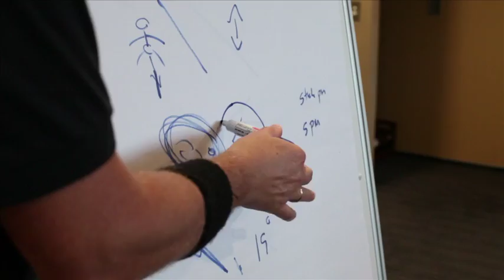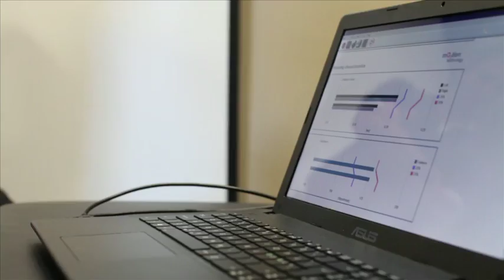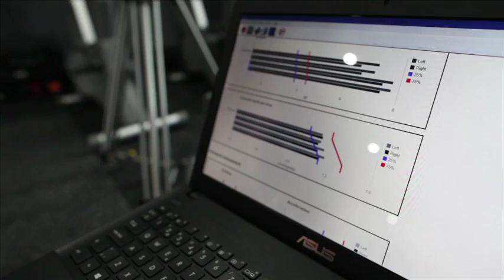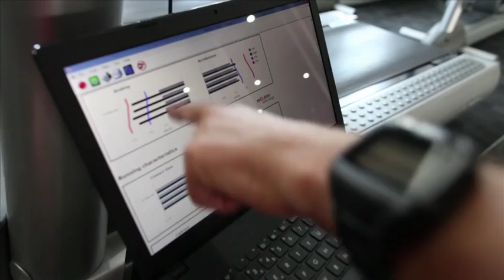Sansego - mO2tion Technology Running Analysis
Check out the revolutionary mO2tion technology that we used at our first Sansego camp. It is one of the most advanced running analysis tools on the market today. The best thing is…a mO2tion test can be performed in only 1 minute.